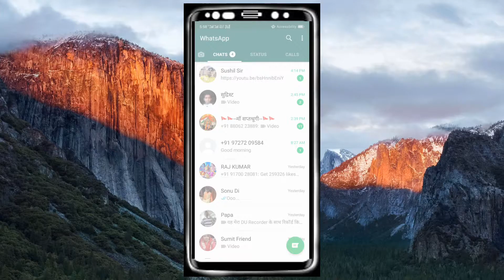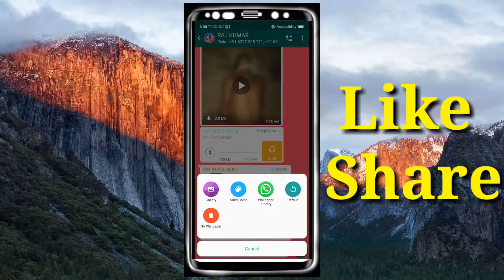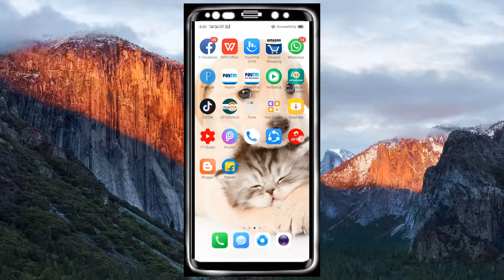How to Set Image in Whatsapp Background I Hindi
How to set image in WhatsApp background in Hindi.